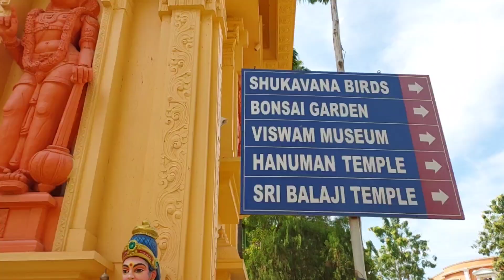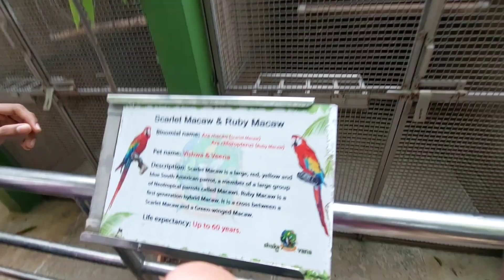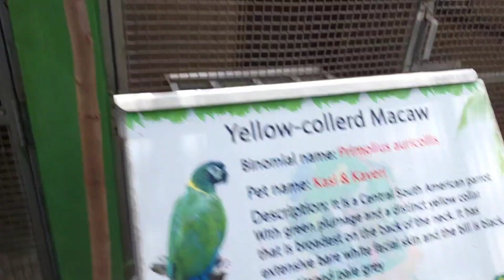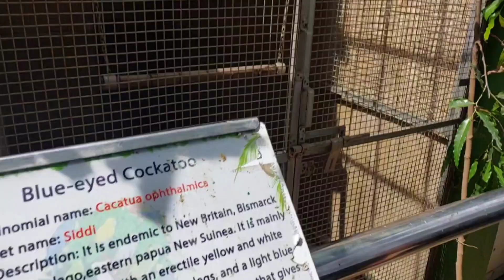School Tour Vibe Day 3